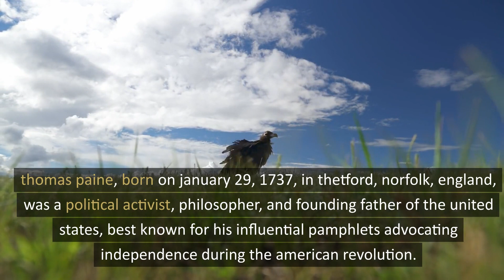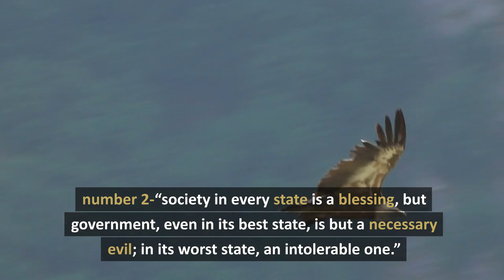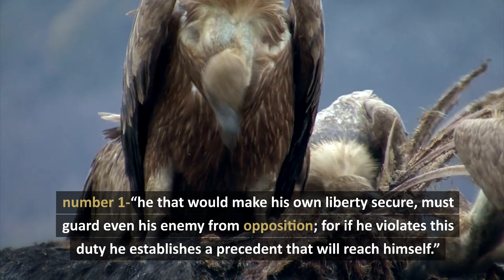Thomas Paine Quotes - Hard Times Makes Us Stronger So Beware Of Taking Life Too Easy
Quotes By English & European Writers, Artists & Explorers - Thomas Paine, born on January 29, 1737, in Thetford, Norfolk, England, was a political activist, philosopher, and Founding Father of the United States, best known for his influential pamphlets advocating independence during the American Revolution. He passed away on June 8, 1809, in New York City.

A little-known fact about Paine is that he played a role in both the American and French Revolutions and later in life, he fell out of favor for his critiques of Christianity.

“These are the times that try men’s souls.”

“The harder the conflict, the greater the triumph.”

“The world is my country, all mankind are my brethren, and to do good is my religion.”

“It is error only, and not truth, that shrinks from inquiry.”

“Reputation is what men and women think of us; character is what God and angels know of us.”

“To argue with a person who has renounced the use of reason is like administering medicine to the dead.”

“Government, even in its best state, is but a necessary evil; in its worst state an intolerable one.”

“Tyranny, like hell, is not easily conquered; yet we have this consolation with us, that the harder the conflict, the more glorious the triumph.”

“Society in every state is a blessing, but Government, even in its best state, is but a necessary evil; in its worst state, an intolerable one.”

“Character is much easier kept than recovered.”

“He that would make his own liberty secure, must guard even his enemy from opposition; for if he violates this duty he establishes a precedent that will reach himself.”